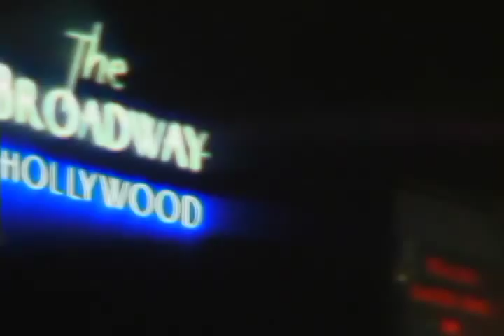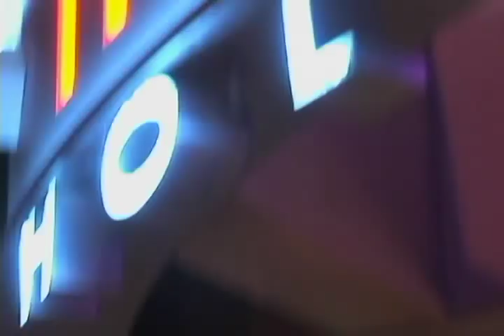Kristanna Loken hosts ACME Saturday Night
Host: KRISTANNA LOKEN ("Terminator 3: Rise of the Machines", "Painkiller Jane", "The L Word", "Mortal Kombat: Conquest")
Musical Guest: DAVID & DEVINE
Video Appearance by: RIB HILLIS

Starring: DIANA COSTA, KRIS CRENWELGE MARC DANON, KIRK DIEDRICH, LEIF GANTVOORT, KIMBERLY HUFF, DAN KANE, SEAN McGINTY, JEN PARKER, JAKE WEST
Director: LEIF GANTVOORT
Head Writer: JOSEPH LIMBAUGH
News Director: DAN KANE
Television Director: ELIOT HOCHBERG
Camera Operators: BRIAN GIOVANNI, ROB WOOD
Teleprompter: BRYN WOZNICKI
Musical Director/Keyboard: JONATHAN GREEN
Executive Producer: DAN KANE
Television Producer: ELIOT HOCHBERG
Talent Executive/Publicist: CHARLES RILEY
Digital Short Producers: TRAVIS RICHEY, ROB WOOD
Main Title Theme by: JONATHAN GREEN